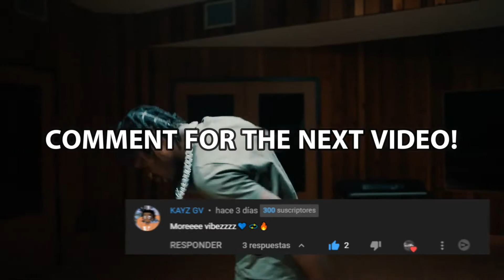[FREE] Lil Tjay x Central Cee x Sample Drill Type Beat - "HOPE | Free Emotional Drill Type Beat 2023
[FREE] Lil Tjay Sample Drill Type Beat  - "HOPE" | Bronx Drill Type Beat | 2022. This beat sounds like a Central Cee or Kay Flock Type Beat 2022, NY/UK Drill Instrumental, this is a is a Sample Drill Type Beat. Produced by AstrowBeatz X Helpsis X Yvng Monty.

*Premium and Unlimited Lease has a buy one, get one FREE offer for a limited time*.
🛑 *FREE FOR NON PROFIT*, BEATS THAT AREN'T PURCHASE CAN ONLY BE USED FOR YOUTUBE AND SOUNDCLOUD RELEASES. MUST ADD (Prod. By AstrowBeatz) IN THE TITLE.

0:00 Intro
0:29 Pre-Hook
0:53 Hook
1:19 Verse
1:59 Second Hook
2:26 Outro

👋 Ignore Tags.